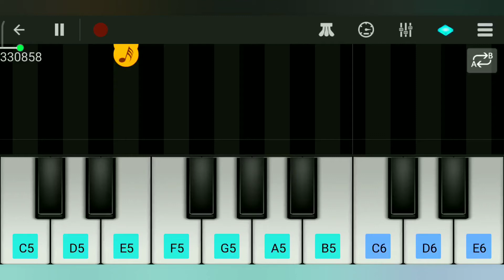master entry Scene piano bgm